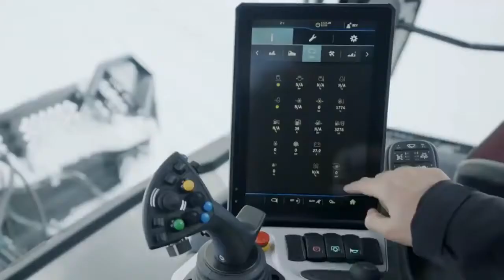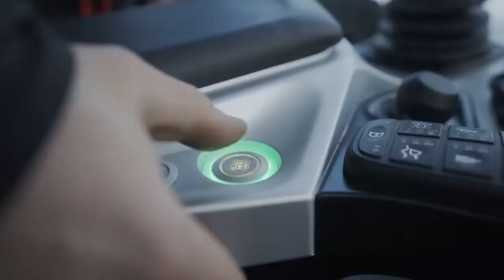DEVELOPMENT OF SNOWGROOMERS FROM 1950 TO 2020! (HD) | Prinoth - the best company in the world!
Prinoth is an Italian manufacturer of snow groomers and tracked utility vehicles. The company's headquarters are located in Sterzing, South Tyrol, Italy. With its fleet of snow groomers, Prinoth is active in slope preparation. Its utility vehicles are used as carrier vehicles and for vegetation and biomass management.

- Credits by: ( instagram: @prinoth_snowgroomers) Follow! Thanks for videos!

Video: Pixabay ; Pexels
Foto: Pinterest